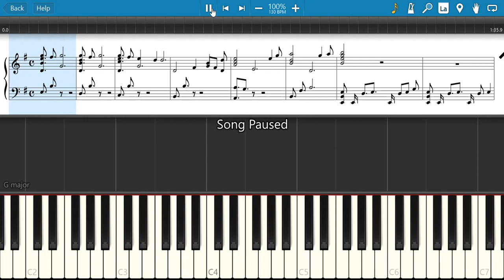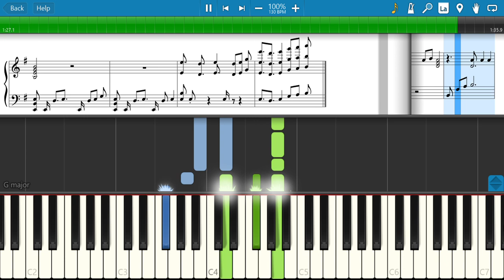Gurenge from Demon slayer:kimetsu no yaiba (comission)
A song from Demon slayer:kimetsu no yaiba
this is a commission
this is the work of a few people